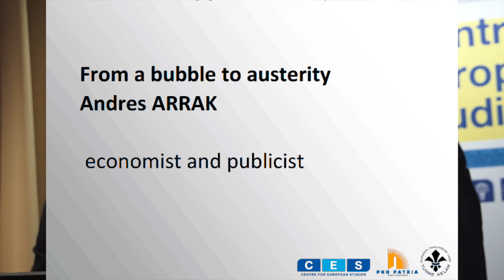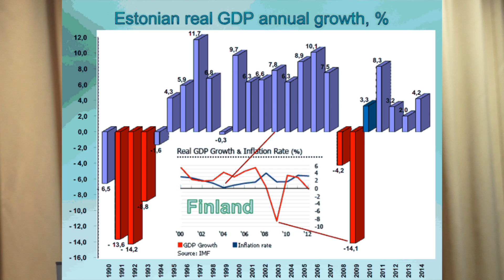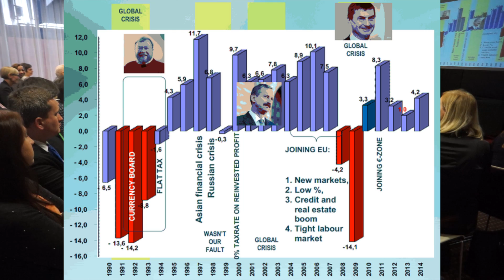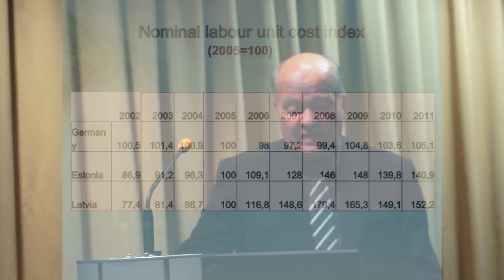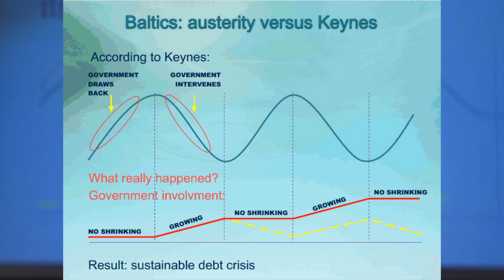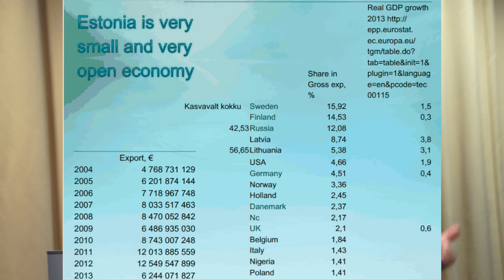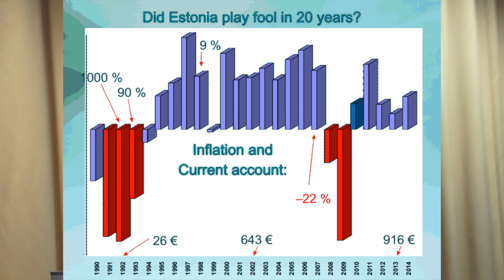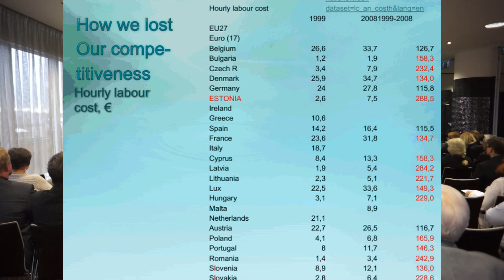From reform to growth - Andres Arrak